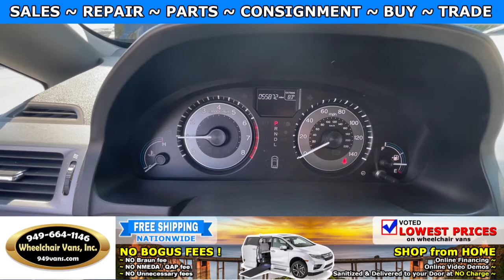For Sale 2012 Honda Odyssey - BraunAbility Power ONE TOUCH Fold Out Ramp Side Loading Wheelchair Van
Sale priced at $37,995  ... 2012 Honda Odyssey EX-L - BraunAbility Power ONE TOUCH Fold Out Ramp Side Loading Wheelchair Van

~ Online Chat
~ Virtual Financing
~ Virtual Assessment

22692 Granite Way Laguna Hills CA